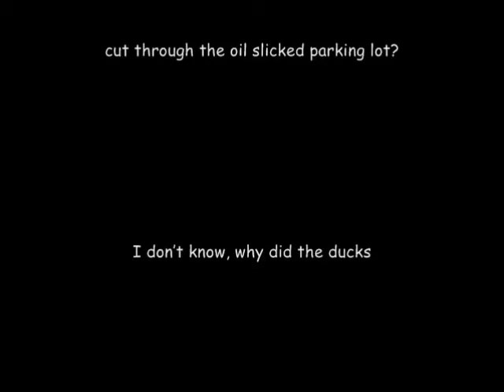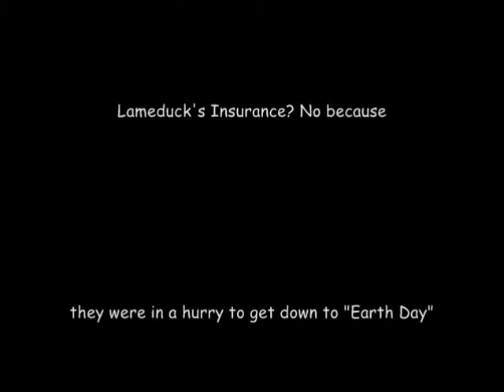A Lame Duck's Tribute to Earth Day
I observed 2 geese and a lame duck cutting through a wet, oily looking parking lot.